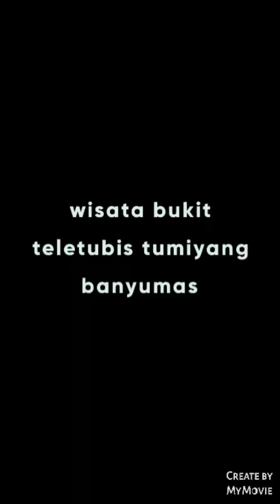BUKIT TELETUBISE BANYUMAS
tidak sengaja jalan - jalan ke bukit teletubis yg ada didesa tumiyang banyumas ...
cocok buat keluarga dan edukasi anak